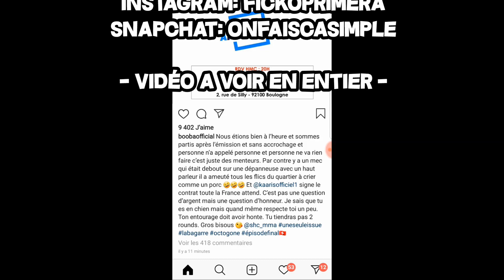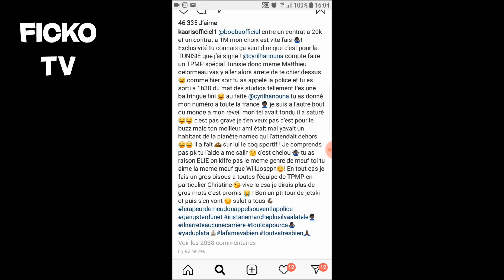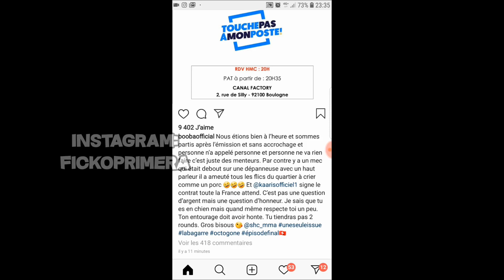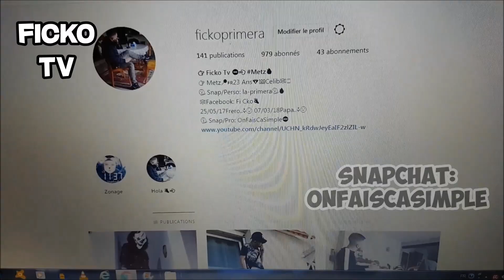BOOBA RÉPOND A PATRICE QUARTERON et KAARIS A PROPOS DE TPMP (EXCLU)